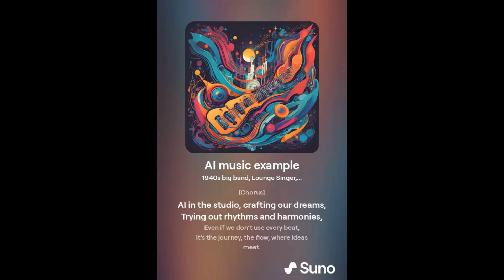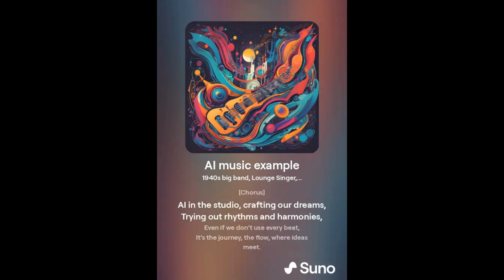🎶 Exploring AI-Powered Music Creation: A 4-Part Video Series 🎶 Part 2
Welcome to our latest video series where we explore the intersection of AI and music. In these four videos, we show how artificial intelligence can transform a single set of lyrics into five unique musical arrangements, each with its own distinct sound.

Series Breakdown:

[Video 1]
Experience the first five versions of our song, each with its own unique musical arrangement, showcasing the versatility of AI in music production.

[Video 2]
Dive into the next set of five versions, where our lyrics come to life through different creative interpretations, highlighting the endless possibilities with AI.

[Video 3]
Discover another five distinct renditions, each one crafted to provide a fresh and innovative take on our song, demonstrating the power of AI in music.

[Video 4]
Conclude the series with the final five versions, each offering a unique sound and style, wrapping up our exploration of AI’s impact on musical creativity.

Each video features the same lyrics but takes you on a unique auditory journey through different musical landscapes. Watch as AI reimagines our song, showing how technology can inspire creativity and expand the boundaries of music.